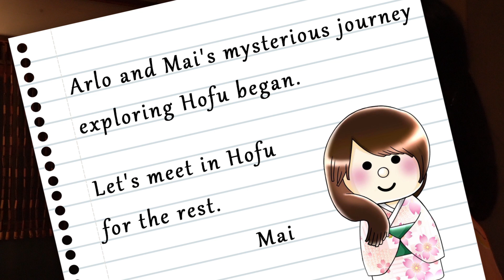00 Prologue（プロローグ）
A warehouse that no one has entered for a long time.
Arlo enters the warehouse with a little curiosity and finds a mysterious box there.
As soon as he opened it, Mai appeared in Kimono.

長い間、放置されていた倉庫。
ちょっとした好奇心から倉庫にはいってしまったArloはそこで不思議な箱を見つける。
思わず開けてしまった途端、突如現れたのは着物姿の女性Mai。
彼女は一体何者？
そして、彼女が言った「ホウフ」とはいったい何なのか？